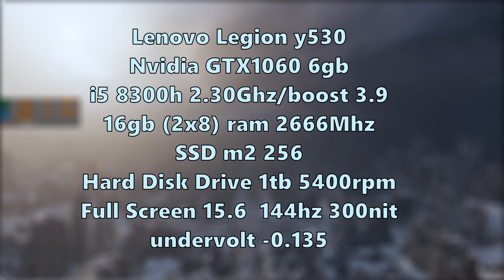GTX1060 i5-8300h | METRO Exodus Gameplay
Обзор геймплея на ноутбуке:
i5 8300h 2.30Ghz/boost 3.9
16gb (2x8) ram 2666Mhz
SSD m2 256
Hard Disk Drive 1tb 5400rpm
Full Screen 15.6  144hz 300nit
undervolt -0.135
Laptop cooler: Cooler Master NotePal U2